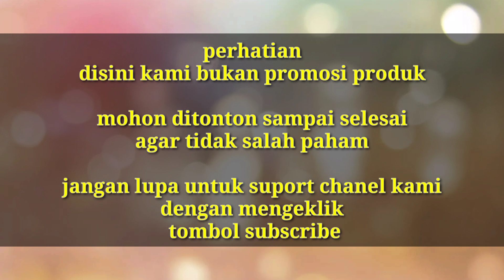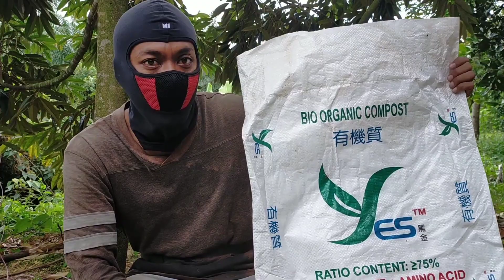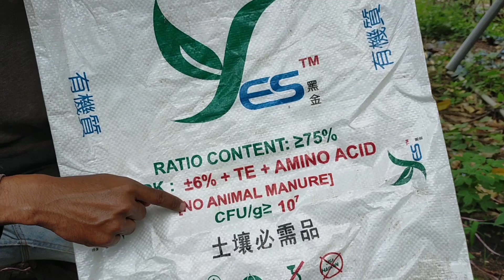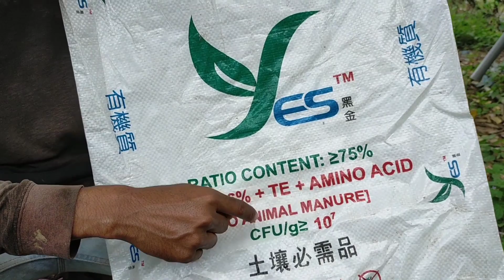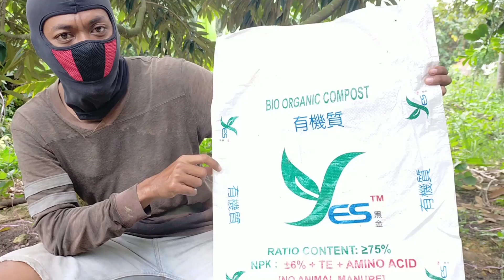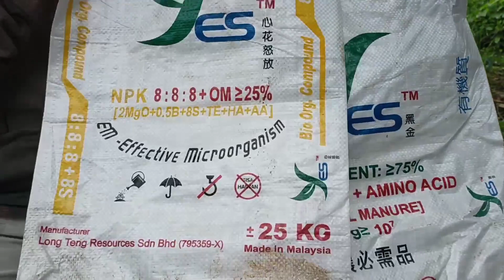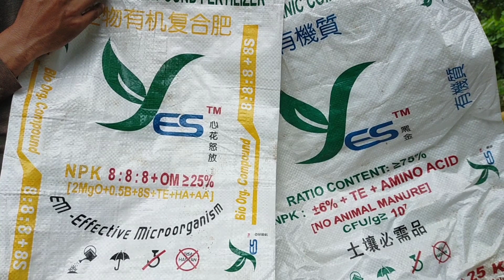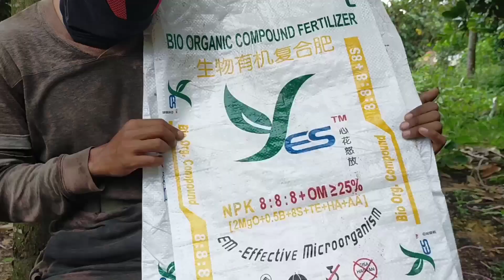Pupuk organik untuk pohon durian auto berbuah banyak dan lebat